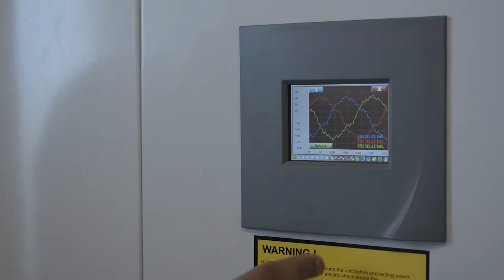Battery energy storage system for Samso island, Denmark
Samso Island in Denmark runs on renewable energy generated through onshore and offshore wind turbines. They implemented an integrated energy system consisting of solar power generation linked to a battery energy storage solution to support the electric charging of the boats arriving at the marina. The battery energy storage solution improves energy efficiency, optimum utilization of renewables and is cost-effective.